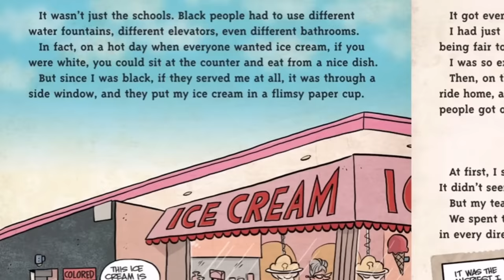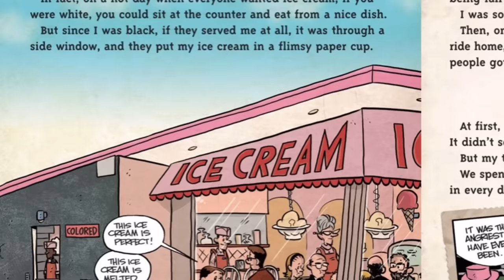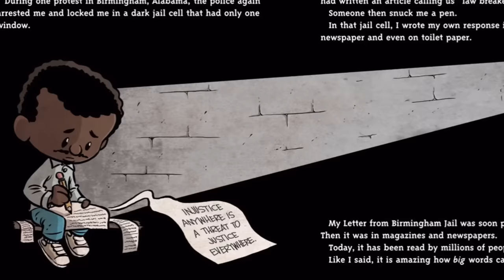I am Martin Luther King Jr By Brad Meltzer | READ ALOUDS FOR CHILDREN 📚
I am Martin Luther King Jr
By Brad Meltzer
Illustrated By: Eliopoulos
(Walmart)

Please help support the authors and publishers of these engaging books by grabbing your very own copy for your home library. There's no better experience like holding a book in your hands and exploring each page with your family and friends. These are books your family will value for years to come.

EQUIPMENT
Lightning male to USB Adapter for Iphone recording (Walmart)